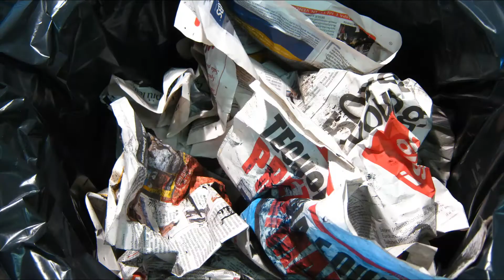Cittadinanza Costituzione Sicurezza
Oscar Passeri - Claudia Piras

Liceo Artistico SCUOLA DEL LIBRO Urbino
Perfezionamento di Disegno Animato e Fumetto

progetto coordinato da Daniele Segre